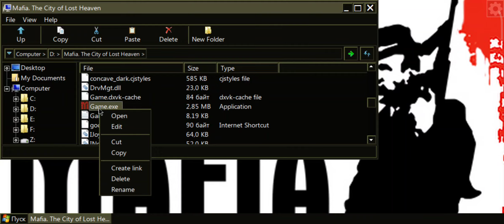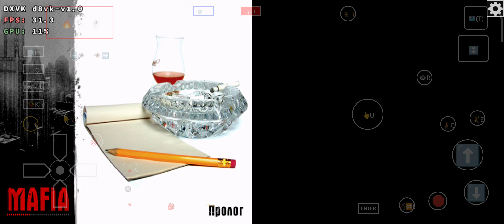MAFIA on Android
🎮 MAFIA 1
📱Телефон - Poco F3 6/128
⚙️Процессор - Snapdragon870

💬 игра идёт на любых настройках.
exager/box64droid/termux-box
из минусов я проверил три репака Мафии включая ГОГ, игра намертво зависает на загрузки глава Честная игра - 6 миссия, решение скачать сохранение и пропустить это задание.

🔻Запуск
🖥️ Exager - Кэшь от ByJotaros

🔻Wine
📥 8.2
🖥️ Разрешение экрана 20/9 1066x480

🔻 Рабочий стол
📁1. TFM - (T+DXVK)

🔻INSTALL
⚙️DirectX
⚙️Mesa - T+Z...
Sound - WineSound3
⚙️- DXVK 2.2

🔻REGISTER
- Csmt - 3 (по умолчанию)

- GpuName - intel HD mobile 2000 (по умолчанию)
- VRAM - 1024mb (по умолчанию)

🔻Настройки игры
- Максимум